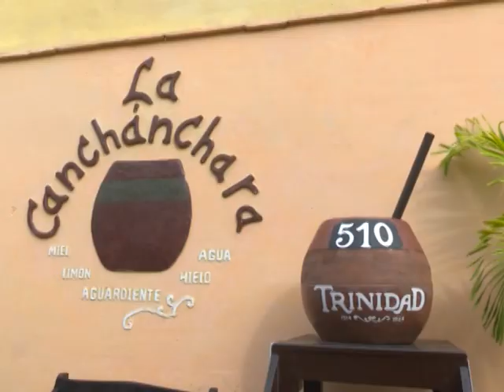Se mantiene Trinidad entre los principales destinos turísticos de Cuba